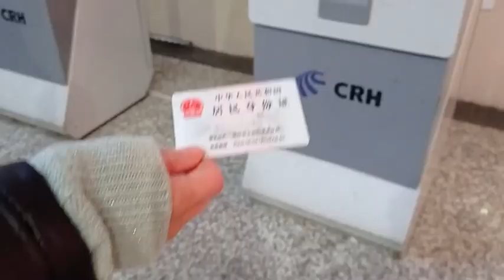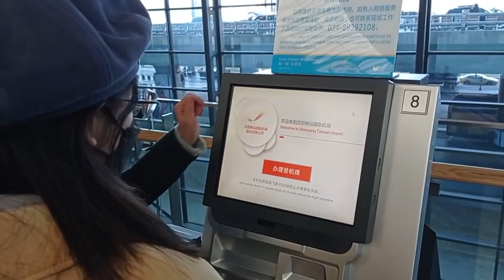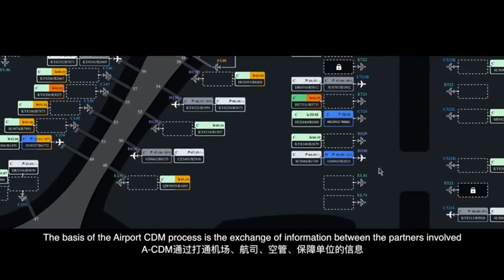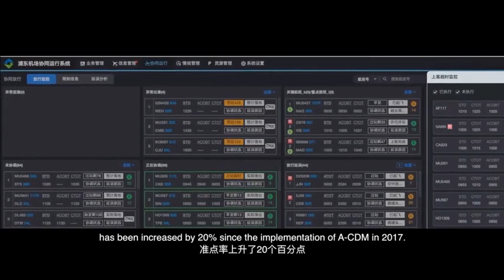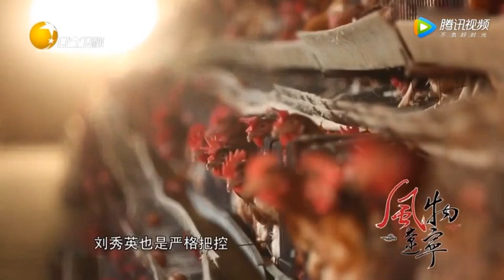Chinese Story - Food and Travel《中国故事——行与食 中国故事》